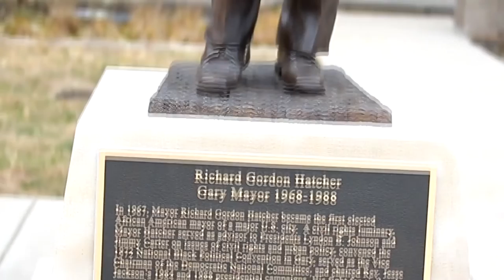A scene for the Tv Series The G Season 2 EP 4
(The G Season 1-3 streaming now on Tubi and Prime Video) This is an intense scene between two officers discussing the legacy of the 1st Black Mayor of a Major US city... Richard Gordon Hatcher esq.